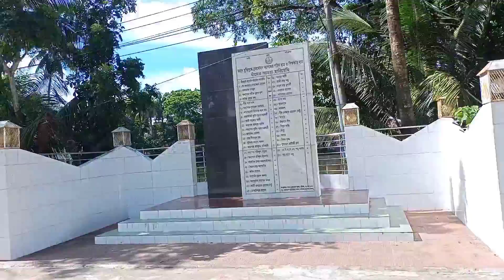BM College campus/বি এম কলেজ / খোলা চোখ খানা করো বন্ধ/ BD Travel 2022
BM College is the beautiful College campus at South area in Bangladesh.

This is the Cover song